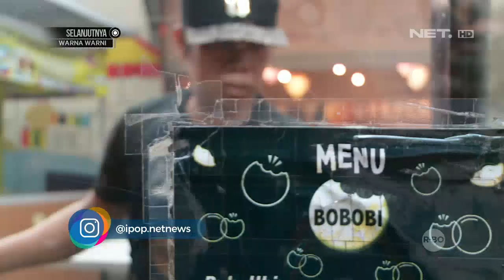Kreasi Kuliner Bola Ubi Kopong Bikin Ketagihan Lho Bund - IPOP